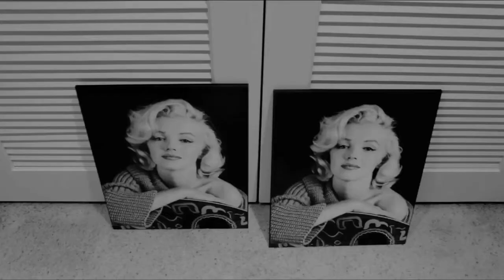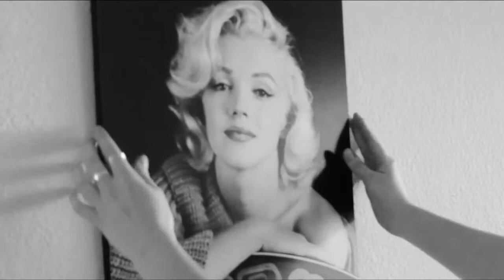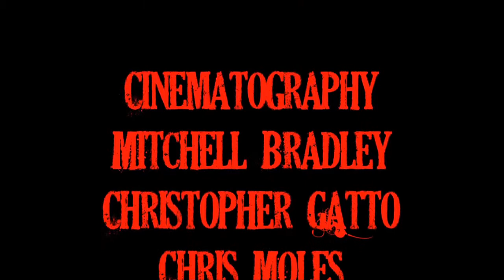Mitchell Bradley's Bombshell: A Tragic Tale Rubies Edition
Here is the director's cut of Mitchell Bradley's Bombshell: A Tragic Tale

Norma Jean is with her husband Joe and they are happy as can be. At least that is on the outside. Joe has a secret that only starts with a portrait of Marilyn Monroe herself...

Written and Directed by Mitchell Bradley
Produced by Christopher Gatto